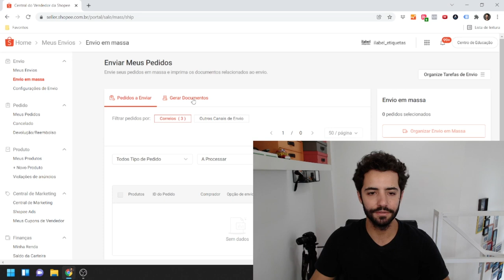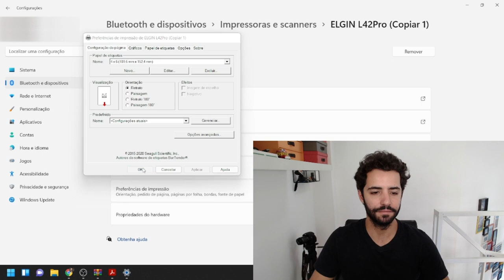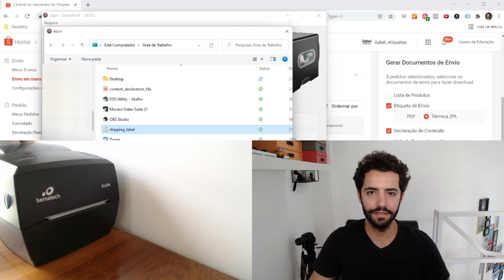Como imprimir etiqueta de declaração de conteúdo diretamente da Shopee na impressora térmica Elgin